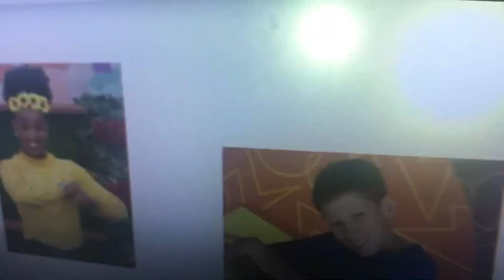Lightning McQueen Trading Places Ending Credits